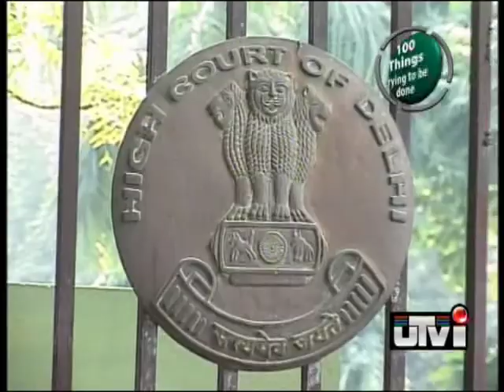100 things to be done: Night courts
Gujarat has 80-85 night courts, and almost five lakh cases have already been cleared till now